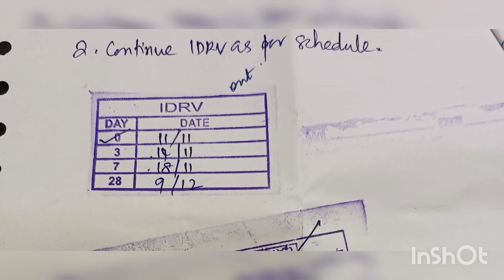cat scratch treatment malayalam/dog bit / cat scratch treatment.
cat scratch.
cat scratch treatment malayalam.
poocha manthiyal enthu cheyyanam malayalam.
cat poisoning treatment malayalam.
cat scratch fever.
cat scratch and dog bit.
poocha kadichal.
poocha mandiyal.